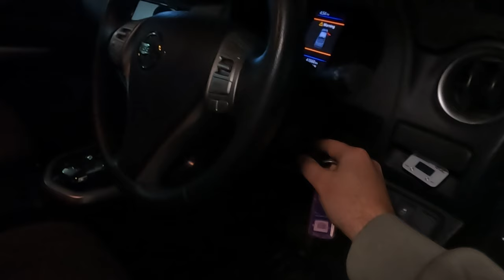How to significantly increase the value of your Navara - NP300 Build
Even if no one else agrees, I still think this has greatly improved the Navara ten fold. Quick easy mod anyone can do to their np300.